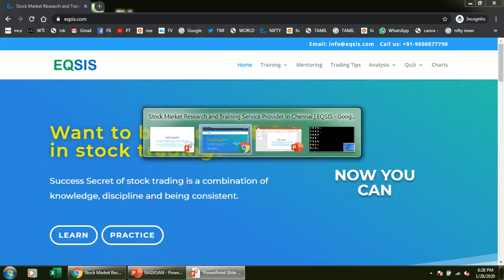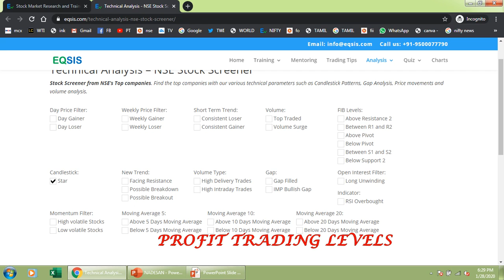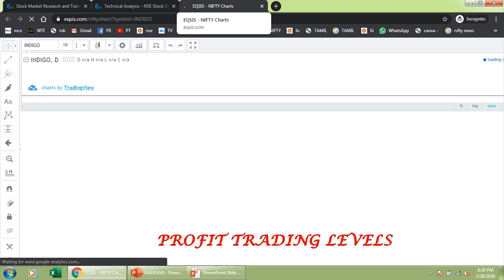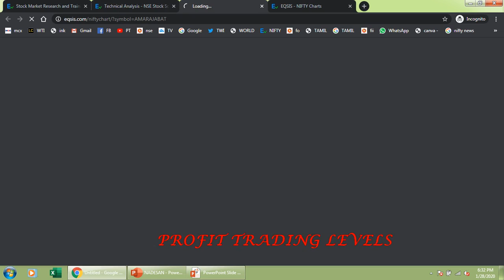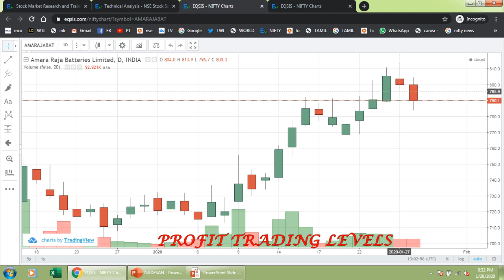HOW I PICK DELIVERY STOCK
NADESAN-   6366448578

FOR REGISTRATION
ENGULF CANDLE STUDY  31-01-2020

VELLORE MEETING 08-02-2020